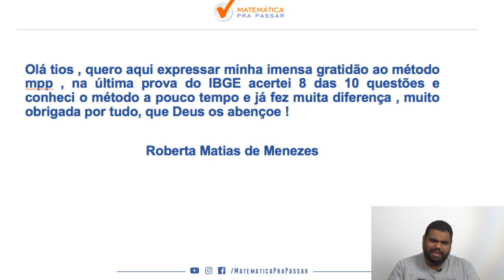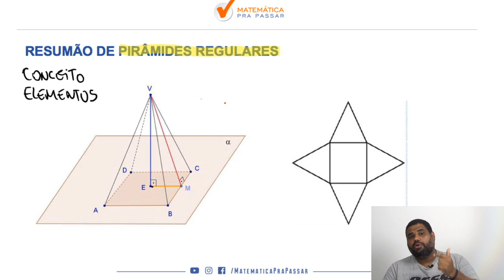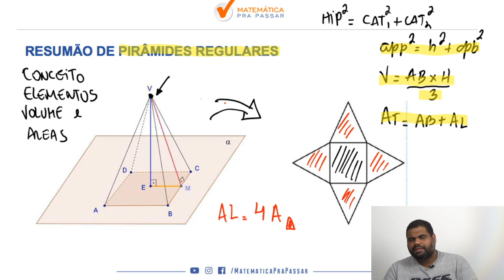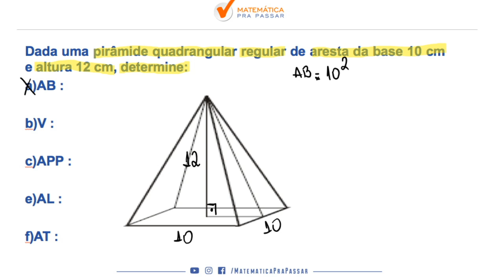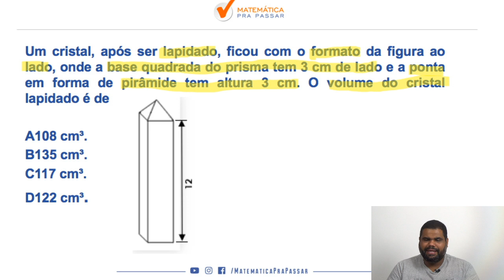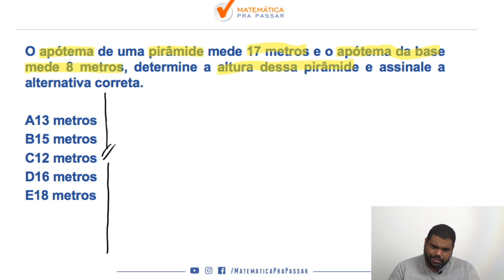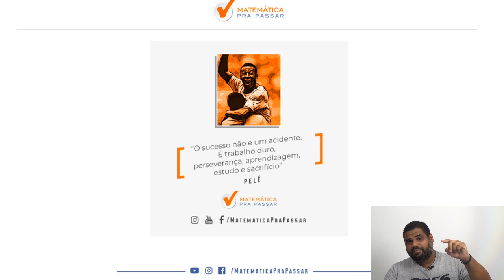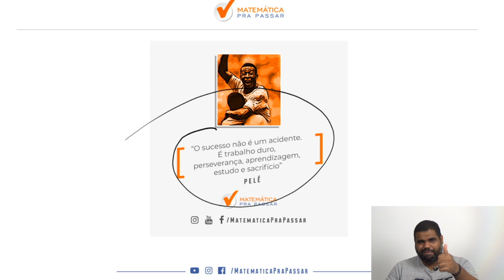Matemática para Concursos : PIRÂMIDE em Exercícios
Você está estudando Matemática para Concursos e precisa aprender GEOMETRIA ESPACIAL ?

Nosso professor, marcão, mostra como estudar PIRAMIDE  em Exercícios, mostrando que é possível sim Aprender Matemática para Concursos fazendo essa matéria ser um diferencial em qualquer concurso que você venha a realizar.

Você verá que sabendo PIRAMIDE , assunto presente em todas as provas de Matemática para Concursos, estará a frente de muitos concorrentes no seu Concurso Público, pois você chegou ao próximo nível seguindo o MÉTODO MPP.

Nessa aula , vamos aprender de forma  definitiva PIRAMIDE .